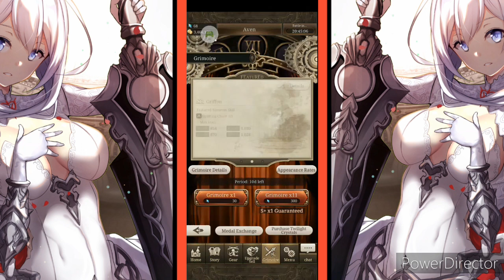i got shafted?!?|SINoALICE